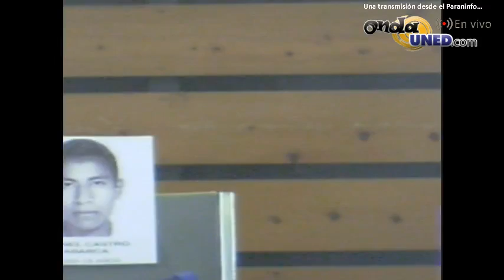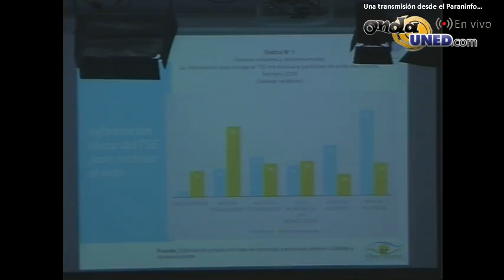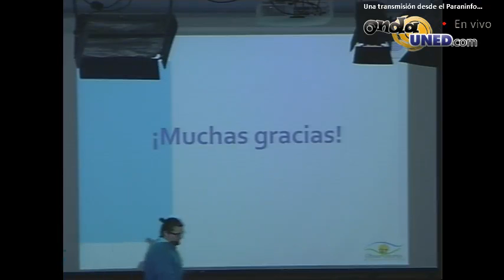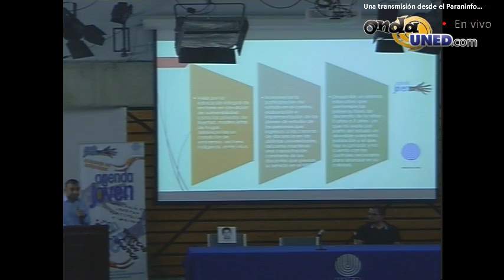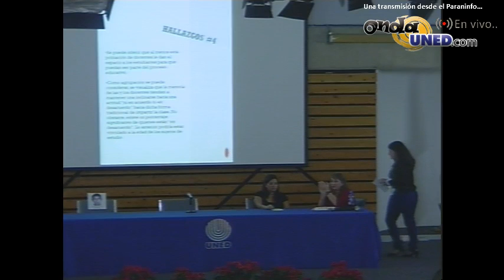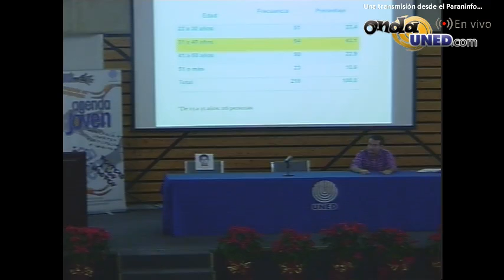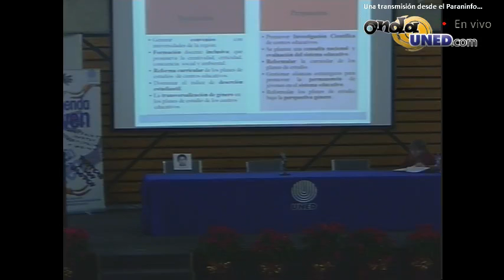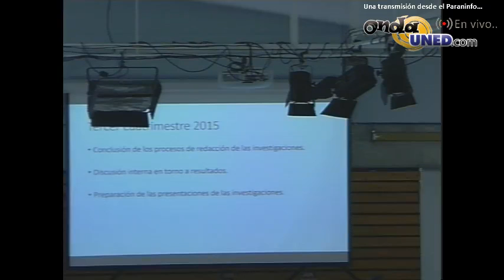Presentación Informes Agenda Joven